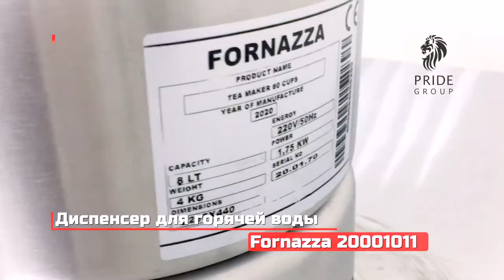Диспенсер для горячей воды Fornazza DF2-250 от ПРАЙД ГРУПП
Диспенсер для горячей воды Fornazza 20001011 используется на предприятиях общественного питания и торговли для быстрого подогрева воды.
Корпус выполнен из нержавеющей стали, гигиеничен, устойчив к повреждениям и внешнему воздействию, легко чистится.
Модель мобильная, не нуждается в подключении к водопроводу, наполнение резервуара происходит вручную. Вода, нагретая с помощью такого оборудования, применяется для заваривания чая, кофе, приготовления других напитков и некоторых блюд.
Кипятильник оснащен удобным блоком управления с термостатом. Для подачи кипятка предусмотрено два крана. Визуальный контроль уровня воды осуществляется через специальное стекло.
Устройство вмещает 23 литра или 250 чашек жидкости.